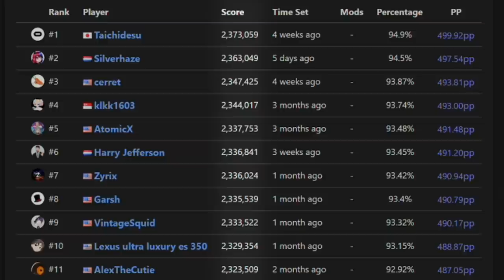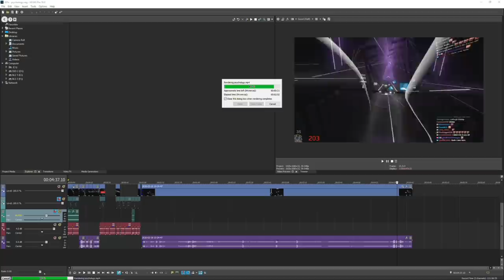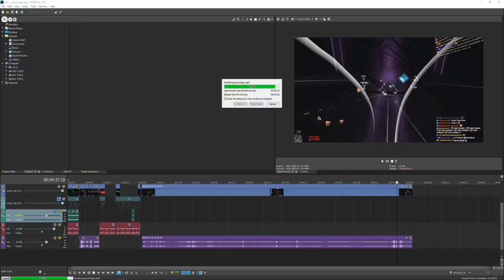This single level took me 2 weeks before passing it (Adust Rain - psychology)